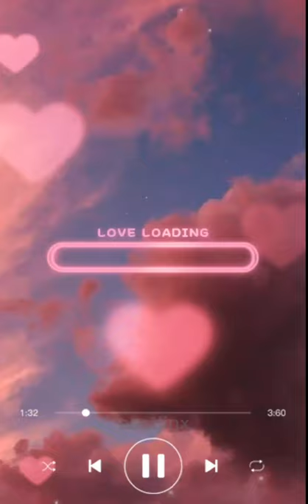🦋 Singto Prachaya brighten up your mood.